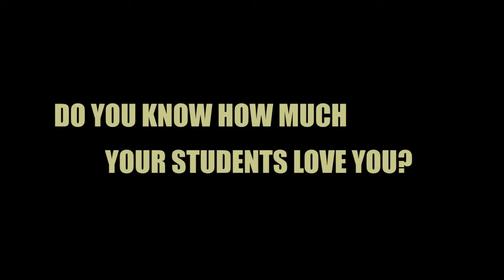Join Purdue Boxing!